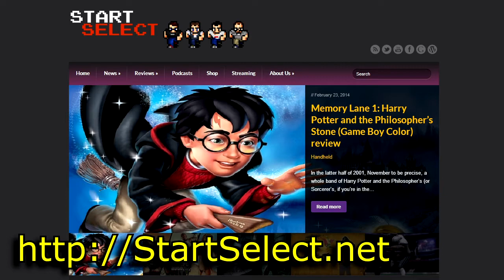2014-03-08 Weekly Gaming Recap Show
Weekly Gaming Recap brings you the hottest stories in video gaming from around the web for the week of March 8th 2013.

- Notable Links

- Story Links

OlliOlli skating to PC, Mac, Linux, Roll7 debuting game at EGX Rezzed

In Japan, Sony is ceasing aftercare service for the launch PlayStation 3 consoles

Twitch Plays Pokemon final stats: 1.1 million players, 36 million views

After its delay, Watch Dogs is dropping on May 27th

Citybound Aims To Be What We Wanted From SimCity

Batman: Arkham Knight Announce Trailer , Conclusion To Arkham Quadrilogy?

Batman Arkham Knight set one year later, 'five times larger' than Arkham City

Monster collector RPG Destiny of Spirits hits Vita on March 25 in US

Gardening Mama 2: Forest Friends blossoms on 3DS in April

PixelJunk Inc is now Nom Nom Galaxy, chomping on Steam next week

Powerpuff Girls: Defenders of Townsville hits Steam with adorable fury March 14

Red Goddess explores the subconscious with fear and rage

Uncharted writer Amy Hennig no longer at Naughty Dog

Goat Simulator (PC) Launching April 1st, Could It Be More Perfect?

Pier Solar HD trailer lights up PS4 and Xbox One with Genesis style

There Came an Echo set to bounce onto Xbox One

Crawl, Super Chibi Knight headline Steam Greenlight's latest 50

There Is Going To Be Another Shaq Fu For Some Reason